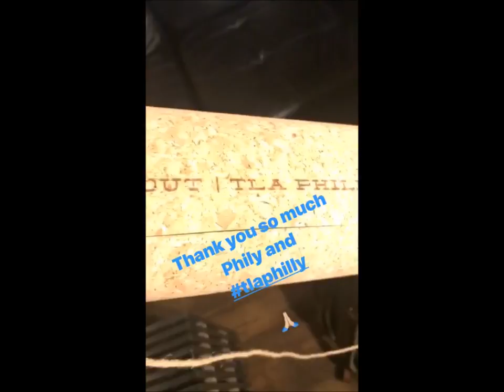LP Laura Pergolizzi and Lauren Ruth Ward instastory Philadelphia , TLA , USA , 03-04.03.2018